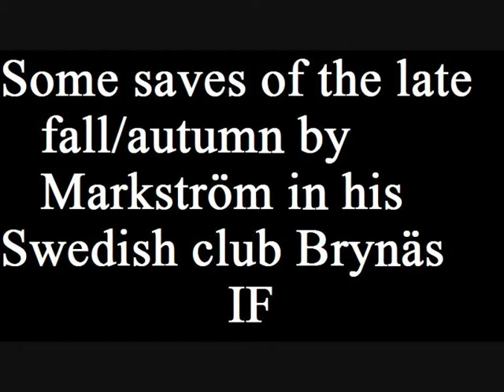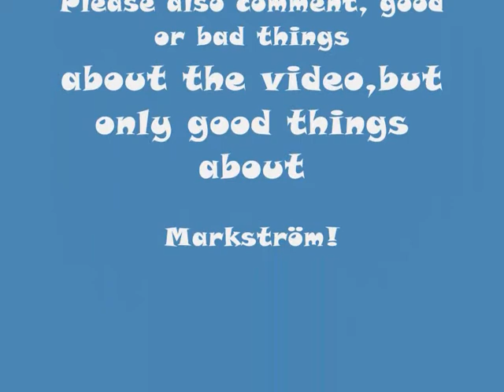Jacob Markström more saves!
Jacob Markström, The second video about him from me. This saves are from the late fall/autumn in the Swedish Elite League (SEL) 2009. Sorry for the bad quality and the music, i guess i sucked back then!